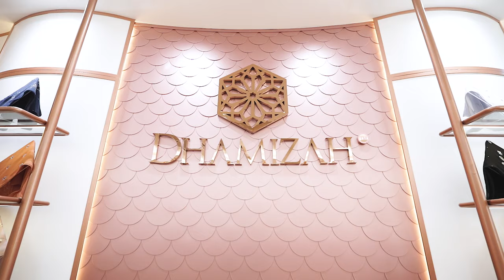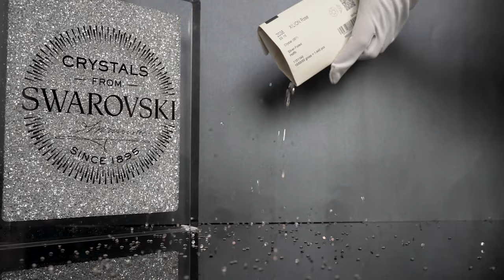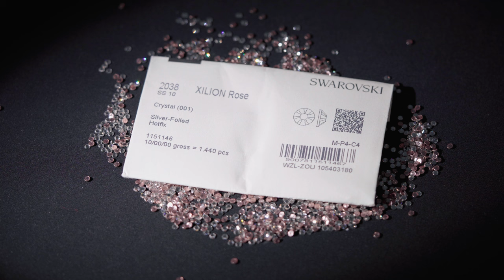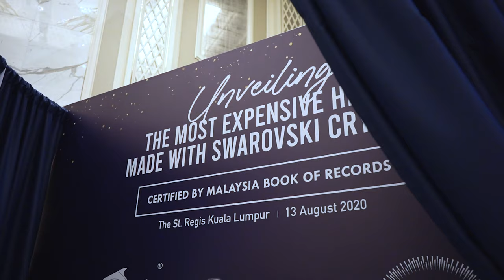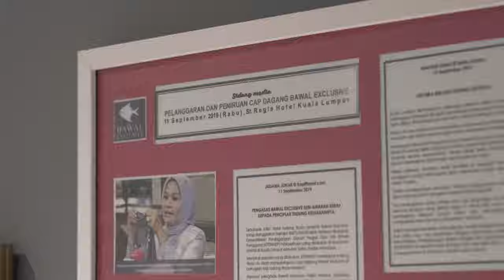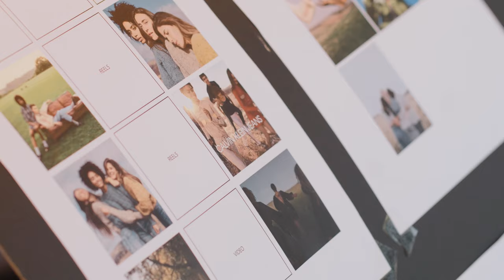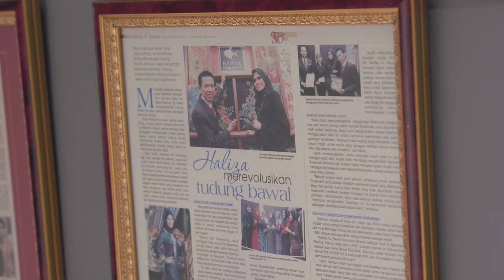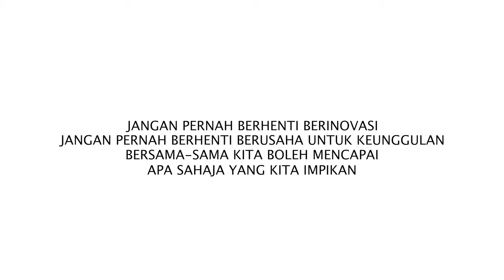DOKUMENTARI KHAS SEMPENA 25 TAHUN BAWAL EXCLUSIVE .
Dokumentari ini menyingkap tirai sejarah bagaimana Tuan Hj Rosli dan Puan Hjh Haliza Maysuri, walaupun dilanda pelbagai cabaran dan dugaan, membina sebuah empayar. Dan semestiya, sambutan jubli perak ini bukanlah pengakhiran, bahkan ia merupakan permulaan kepada sesuatu yang lebih besar untuk Bawal Exclusive.